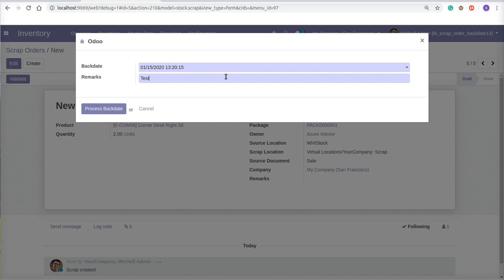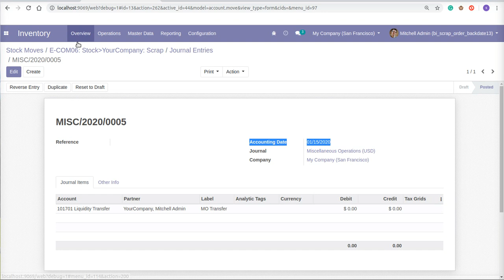How to Put Custom Backdate and Remarks on Scrap Order | Odoo Apps Features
-- Scrap Transfer Backdate Odoo apps help to put custom backdate and remarks on scrap order transfer.

-- This odoo modules allow scrap order backdating operations in Odoo warehouse Scrap transfer option, backdate will be transfer to stock entries and accounting entries automatically when you Scrap the goods to warehouse while process Scrap orders.

-- Whatever remarks you want to add you can add those custom remarks on Scrap order and this remarks automatically pass on stock accounting journal entry if you set inventory valuation method as Automated.

1. All in One Stock Transfer Backdate and Remarks in Odoo
2. Internal Transfer and Receipts Backdate-Remarks in Odoo
3. Manufacturing Backdate and Remarks in Odoo